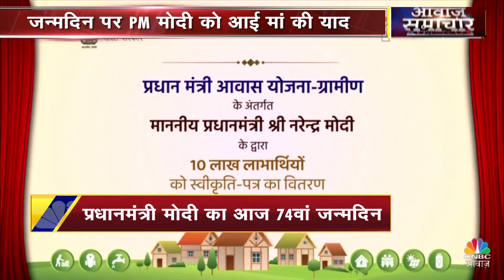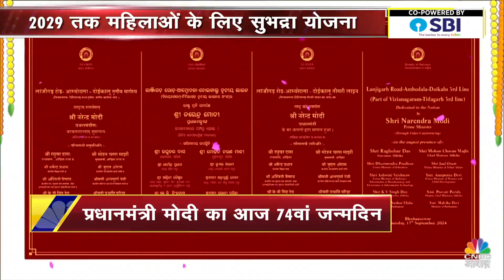SC On Bulldozer Action | राज्य सरकारें नहीं कर पाएंगी बुलडोजर एक्शन? | Awaaz Samachar